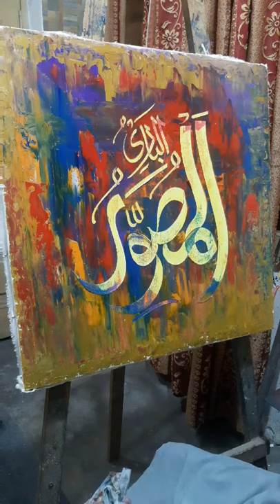Al musawar Name Calligraphy(Bolty Rang)